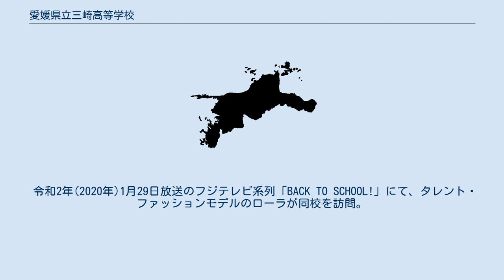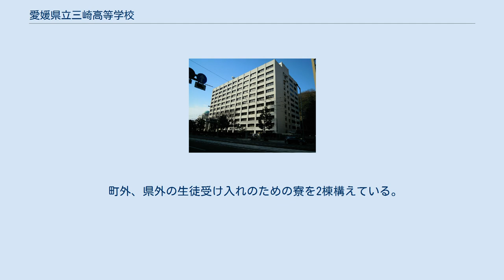愛媛県立三崎高等学校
愛媛県立三崎高等学校（えひめけんりつみさきこうとうがっこう）は、愛媛県西宇和郡伊方町にある高等学校。
愛称・略称は「みさこう」。
 伊方町唯一の高校であり、愛媛県最西端に位置する高校である。
佐田岬半島の端にあることから、「せんたん(先端)」を称した活動も多い。
 ブーメラン人材の育成を目標とする地域活動が特徴である。
2020年(令和元年)度には、文部科学省の「地域との協働による 高等学校教育改革推進事業（地域魅力化型）」の指定を受けている。
この件を受け、同年に浮上していた分校化の検討が見送られた。
 令和2年(2020年)1月29日放送のフジテレビ系列「BACK TO SCHOOL!」にて、タレント・ファッションモデルのローラが同校を訪問。
学校の生徒として数日間を過ごした。
 町外、県外の生徒受け入れのための寮を2棟構えている。
 ^ 愛媛県立高等学校全国募集のお知らせ 愛媛県教委 2019年5月、2019年11月15日閲覧 ^ “指定校事業 - 愛媛県立三崎高等学校”. ehm-misaki-h.esnet.ed.jp. 2021年2月20日閲覧。
 ^ “沿革 - 愛媛県立三崎高等学校”. ehm-misaki-h.esnet.ed.jp. 2021年2月20日閲覧。
 ^ “新しい寮（町営寮） - 愛媛県立三崎高等学校”. ehm-misaki-h.esnet.ed.jp. 2021年2月20日閲覧。